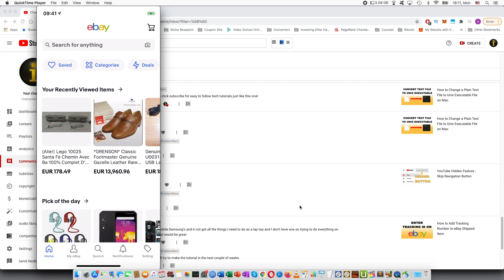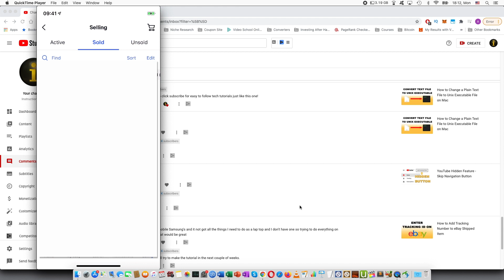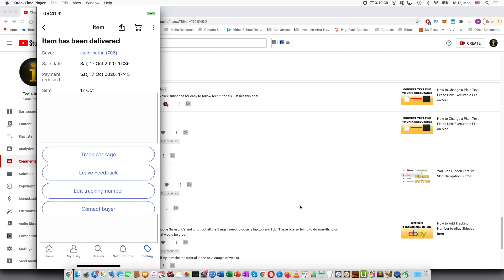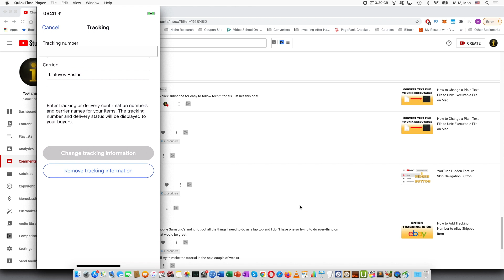How to Add Tracking Number to eBay Shipped Item on Your Phone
In this video I show step by step how you can add a tracking ID number on your phone (Apple or Android) to the items that you have shipped out to customers on eBay.

⏱️TIMESTAMPS⏱️:
0:00 Introduction
0:17 Request from you guys to make this video
0:45 Showing step by step how to add tracking number of eBay on your mobile phone
2:40 Outro